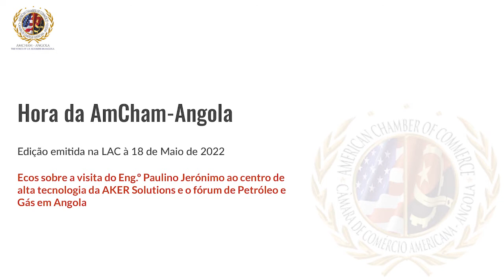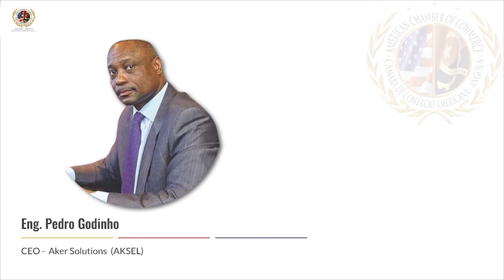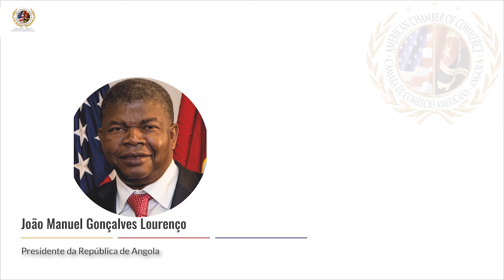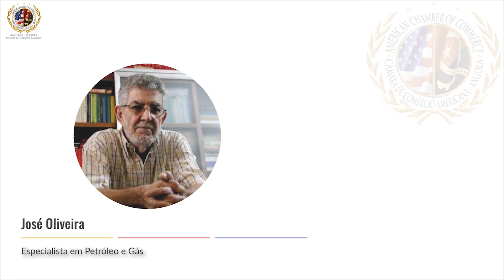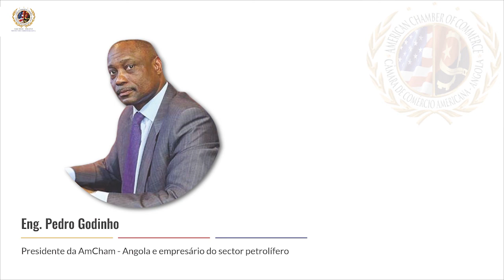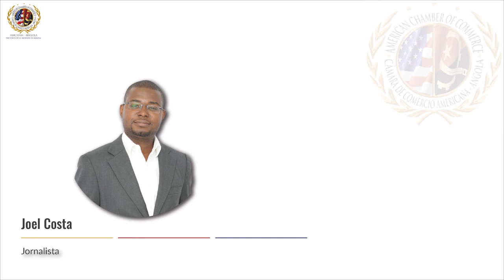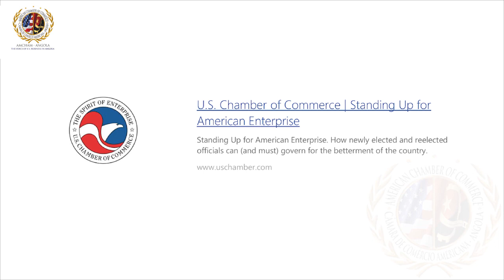Hora da AmCham - Angola.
Ecos sobre a visita do Eng.º Paulino Jerónimo ao centro de alta tecnologia da AKER Solutions e o fórum de Petróleo e Gás em Angola

Edição emitida na LAC à 18 de Maio de 2022.

Hora da AmCham - Angola,  programa de Rádio da Câmara de Comércio Americana em Angola.